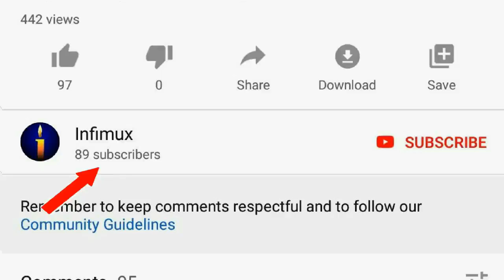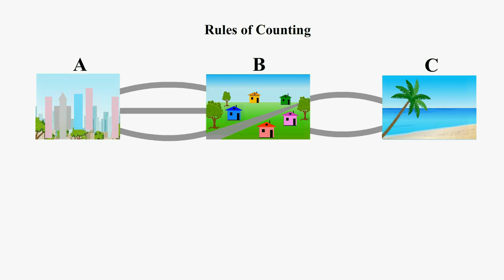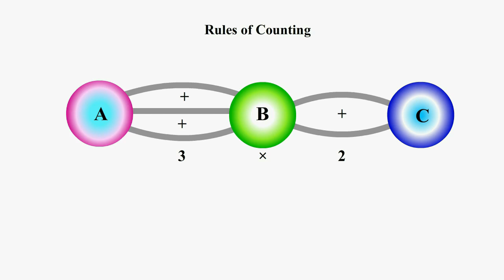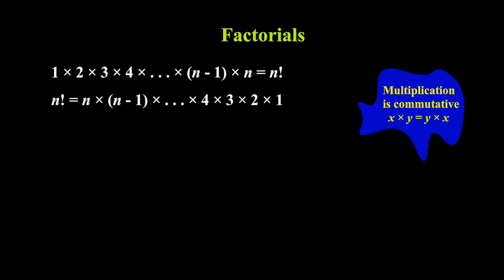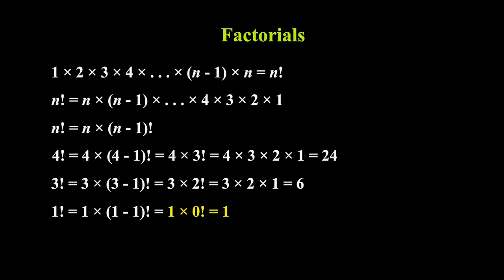Rules of Counting and Factorials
This video is about introductory Combinatorics, a field of Discrete Mathematics: Rules of Counting and Factorials